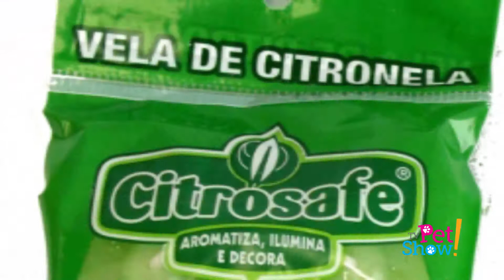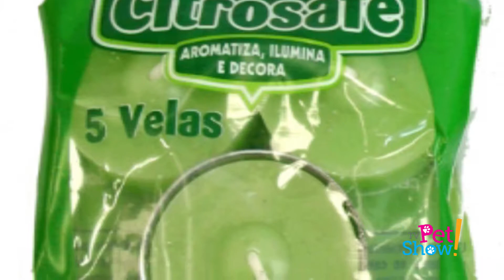Programa Exibido dia 07/04/2018 na TV Ceará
Apresentação:
Katucha Castelo Branco
Câmera: John Trindade
Produção:
Thais Pedroso
Edição&Finalização:
Kevin Carvalho
Roteiro:
Rocafre
Katucha veste:
Solemyl
Direção: Hélio Pedroso
Produtora:
16X9 Produções